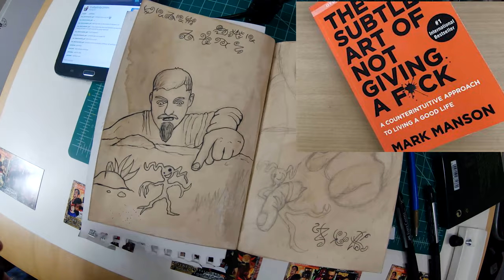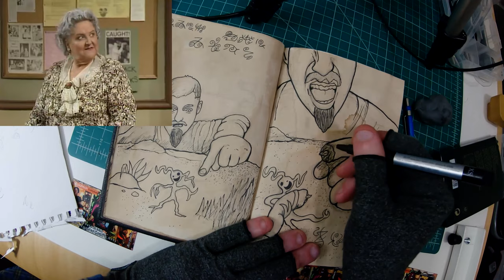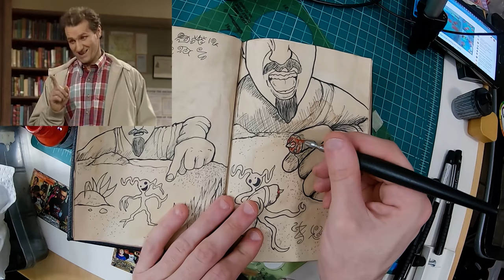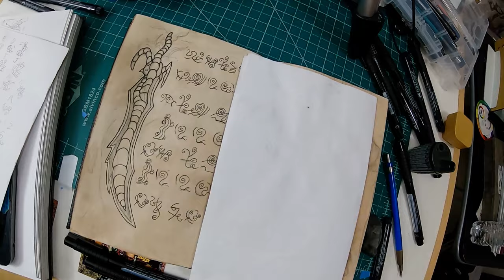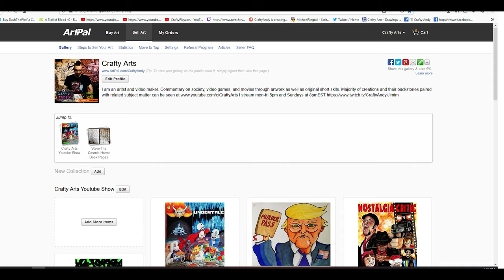Optimistic Nihilism Crafty Thoughts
Streams Twitch Mon-Thur 5pm est Art streams, Fri 5pmest and Sunday 8pmEST is Gaming.
Have some art/video you'd like to commission me for?
New Crafty Arts episodes when done will be posted Monday 6PMEST
Weekly Crafty Thoughts videos Wednesdays 6PMEST